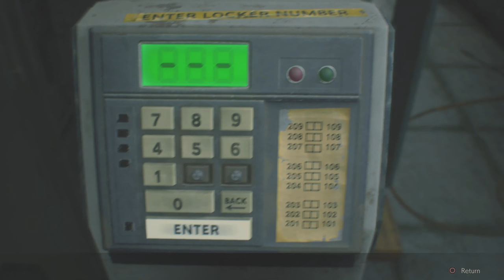Resident Evil 2 Remake Leon A S+ Standard Walkthrough Part 2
Hi, Welcome to my Resident Evil 2 Remake Leon A S+ Standard Walkthrough.

Over the cause of 8 playthroughs, I will get 75/87 records & 38/42 Trophies.

The Map has two colours
1. Red - Still stuff to find/collect
2. Blue - All clear. Nothing left to find/pick up.

Part 2

Checklist
1. 0:15 Weapon locker kay card

2. 0:22 Use your arm to combine with the red book then put it on the statue to get a gem

3. 2:47 Bolt cutters

4. 4:07 Round Handle

5. 8:50 Detonator

6. 9:55 Use the weapon locker key card to get the Shotgun plus ammo.

7. 11:10 Lock CAP

8. 11:28 Portable safe - small key

9. 12:35 Dead

10. 13:38 Battery for detonator

11. Use a detonator to blow open the gate.

12. 15:43 Maiden Medallion

13. 17:00 Escape the prison

14. 19:13 William Birkin Fight 1 - 2 knives, flasbangs or granades

15. 24:43 Hip Pouch

16. 30:20 Square Crank

Resident Evil 2 is a 2019 survival horror game developed and published by Capcom. A remake of the 1998 game Resident Evil 2, it was released for PlayStation 4, Windows, and Xbox One in January 2019 and for Amazon Luna, PlayStation 5, and Xbox Series X/S in June 2022, and a Nintendo Switch cloud version released in November 2022. Players control rookie police officer Leon S. Kennedy and college student Claire Redfield as they attempt to escape Raccoon City during a zombie uprising.

Capcom considered remaking Resident Evil 2 following the release of the remake of the first Resident Evil in 2002. It was delayed as the producer, Shinji Mikami, did not want to divert development from Resident Evil 4 (2005). Capcom announced the Resident Evil 2 remake in August 2015 and released the first trailer and gameplay footage at E3 2018.

Resident Evil 2 received praise for its presentation, gameplay, and faithfulness to the original. It received numerous awards, including winning Ultimate Game of the Year at the 2019 Golden Joystick Awards. It has sold over 11.20 million copies since January 2023, outselling the original Resident Evil 2. It was followed by remakes of Resident Evil 3 in 2020 and Resident Evil 4 in 2023.